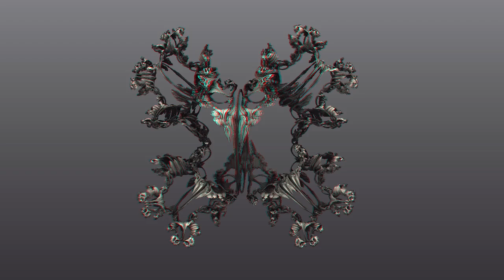Julia Benesi Anaglyph 3D Fractal - BrainBink050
My favorite fractal exploration software, Mandelbulb 3D, now has an option to render Stereo images. Woot! This works much better than my ham-handed attempts at manually creating to views. Thanks Jesse!